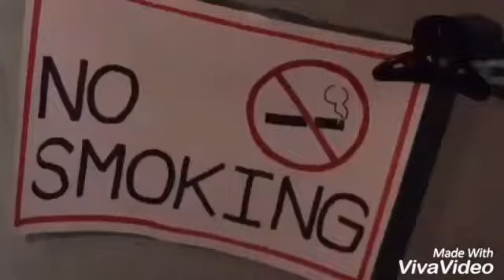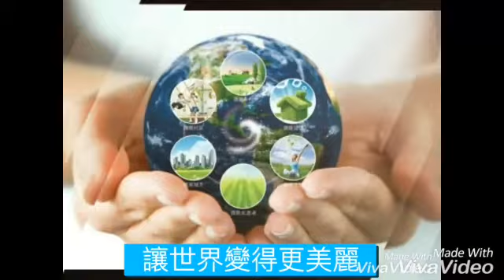菸若不離手 死神將纏身